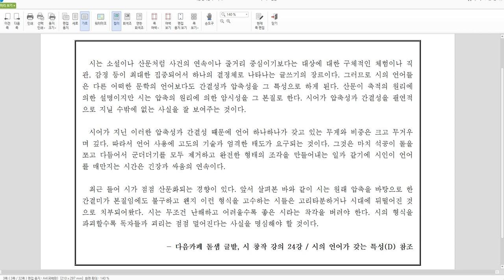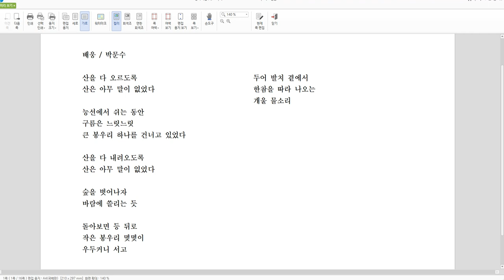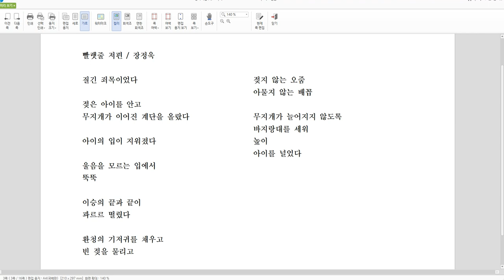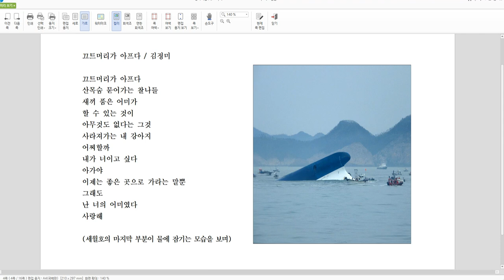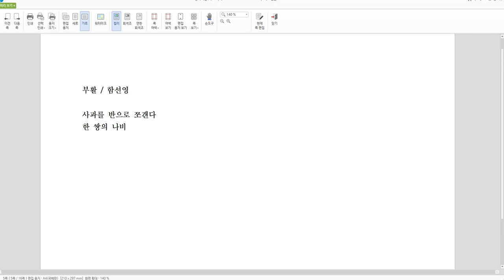[시창작강의7] 시의 압축미와 절제미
시를 창작 하는 분들께 많은 도움이 되었으면 합니다.

- 권장 속도 : 1.25배-1.5배